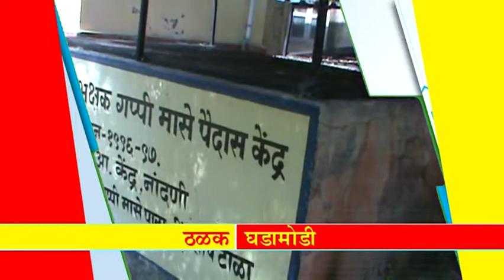महान कार्य न्यूज ०२ जानेवारी २०१८ मंगळवार ठळक बातम्या